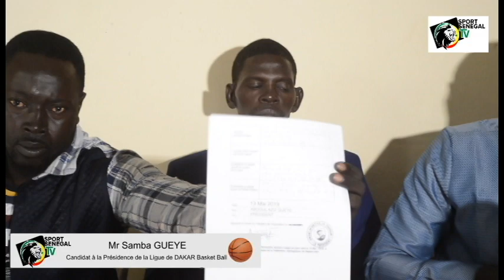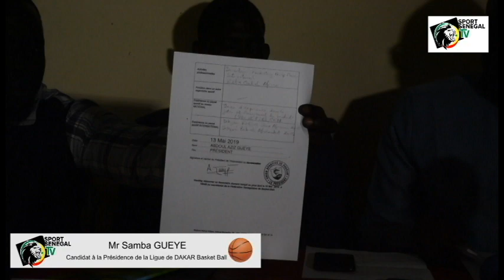Conférence de Presse Francais Mr Samba GUEYE Candidat à la Présidence de la Ligue de Dakar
Conférence de PressConférence de Presse Francais Mr Samba GUEYE Candidat à la Présidence de la Ligue de Dakare Francais Mr Samba GUEYE Candidat à la Présidence de la Ligue de Dakar